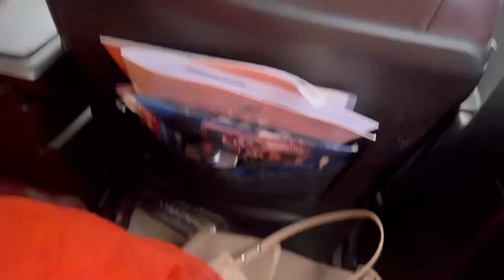In-laws ka Jodhpur visit! Hum sab gaye ghumne😍had so much fun😎momdiaries